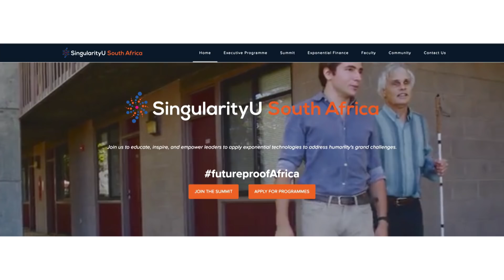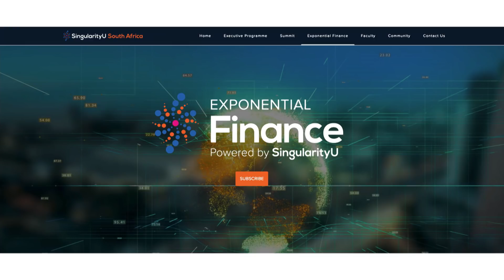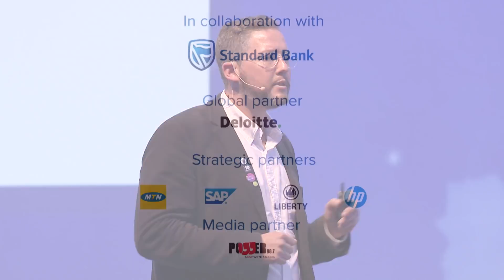Mic Mann | Bring on The Future | SingularityU South Africa Summit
Co-organizer of the SingularityU South Africa Summit speaks around the future of Singularity University in South Africa, as a whole host of new executive programs and custom programmes are being launched in conjunction with a community building campaign that will run on the app. To find out more visit singularityusouthafrica.org and learn how you can play your part in bringing about abundance and futureproofAfrica